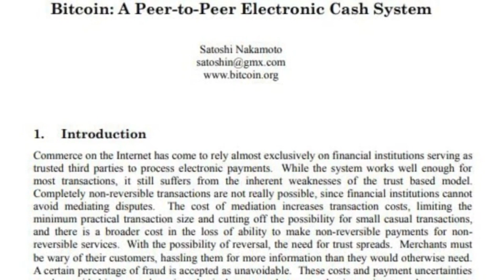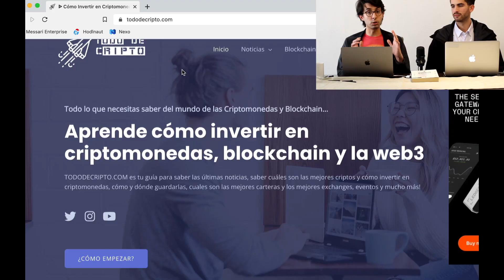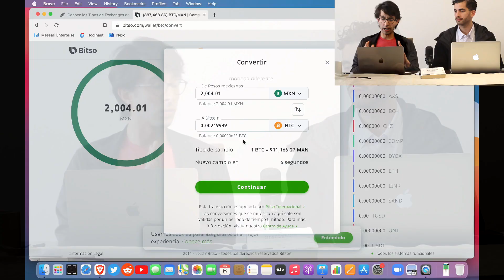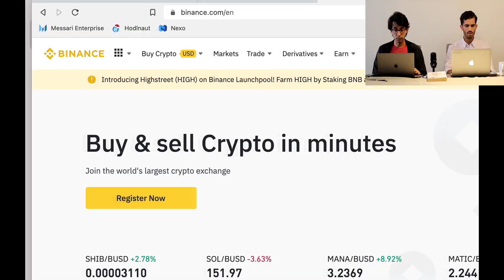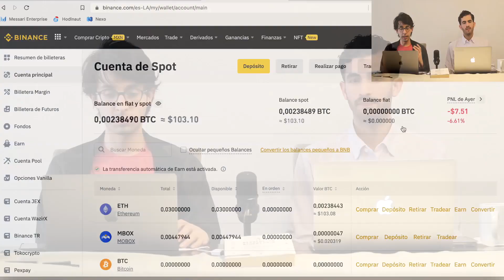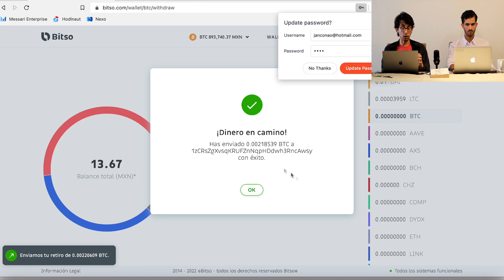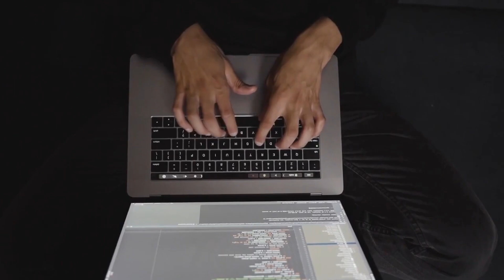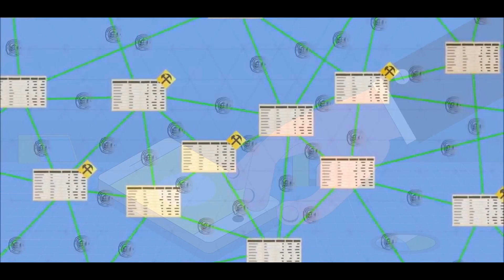QUÉ SON LAS CRIPTOMONEDAS, COMO COMPRAR, ENVIAR Y RECIBIR , QUÉ ES EL BLOCKCHAIN| TODO DE CRIPTO